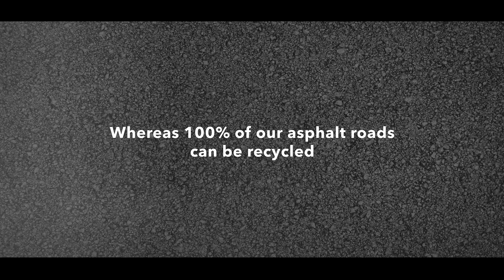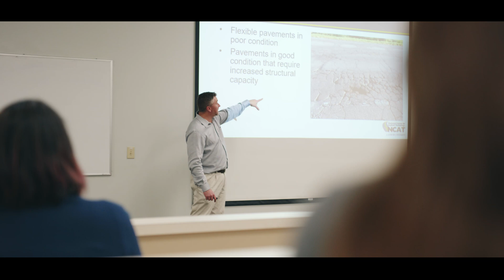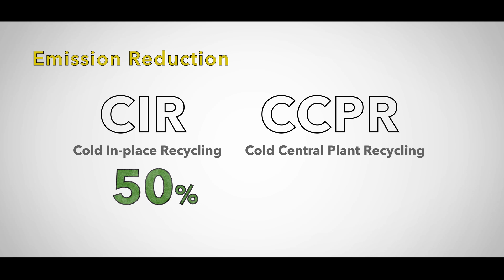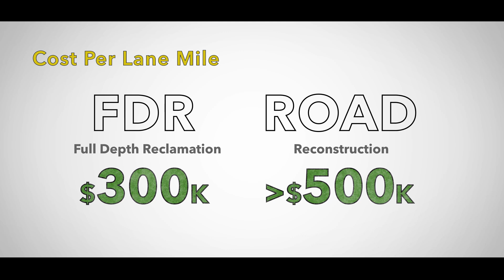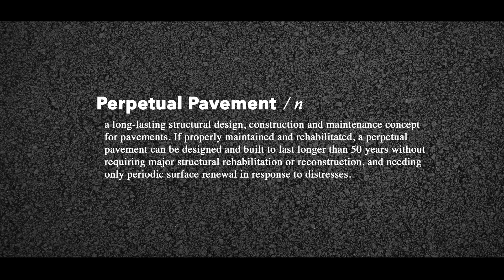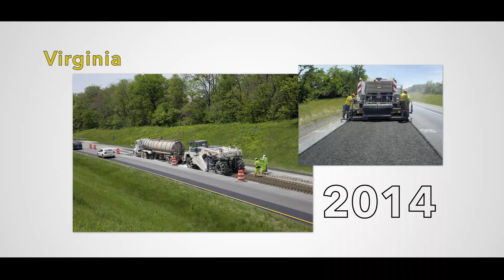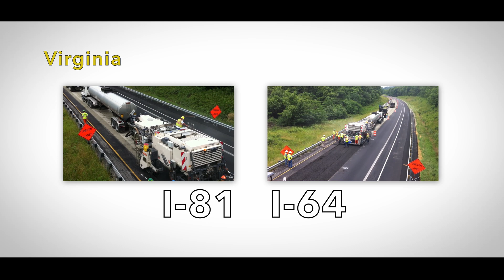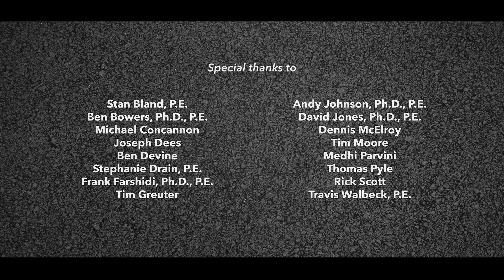Cold Recycling America's Infrastructure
This film takes you on a journey across America, showcasing cutting-edge Cold Recycling technologies that are revolutionizing pavement rehabilitation. Through in-depth interviews with experts from the University of California Pavement Research Center (UCPRC) and the National Center for Asphalt Technology (NCAT) Test Track, we explore the power of Cold In-Place Recycling (CIR), Cold Central Plant Recycling (CCPR), and Full Depth Reclamation (FDR).
🚧 What You’ll See in This Documentary:
✅ Real-world applications of Cold Recycling from coast to coast
✅ Expert insights on the science behind 80-year-long-life & perpetual pavements
✅ The environmental and economic benefits of recycling existing roadways
✅ How agencies and contractors are leading the charge toward a more sustainable future

As infrastructure challenges grow, Cold Recycling offers a proven, cost-effective, and eco-friendly solution to extend pavement life while reducing waste and emissions. Whether you're a contractor, engineer, or policymaker, this documentary will change the way you think about road rehabilitation.